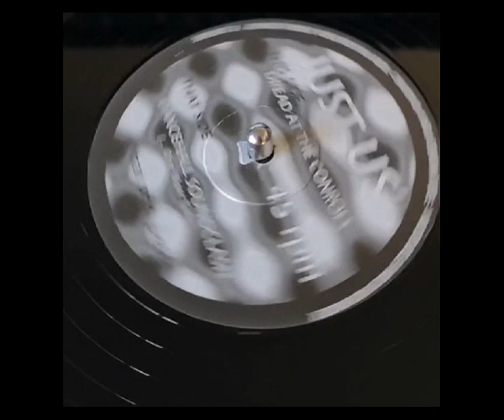Just Us' – Dread At The Controls